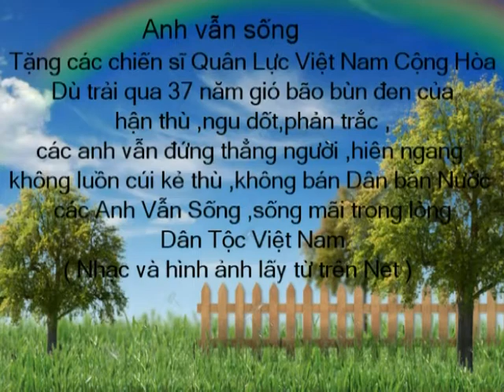Anh van song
Anh Vẫn sống ,
 Nhạc và hình ảnh lấy từ trên Net ,mục đích gởi tặng các Quân Nhân Quân Lực Việt Nam Cộng Hòa ,
dù trải qua 37 năm  gió bão bùn đen của hận thù ,ngu dốt ,phản trắc ,các anh vẫn đứng thẳng người
không luồn cúi kẻ thù ,không buôn dân ,bán nước .Các anh vẫn sống ,sống mãi trong lòng Dân Tộc Việt Nam